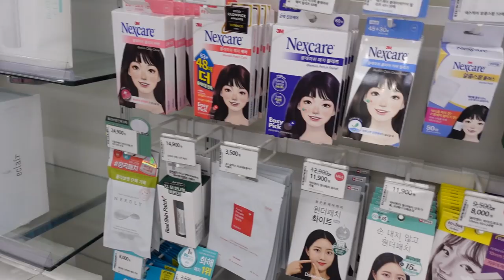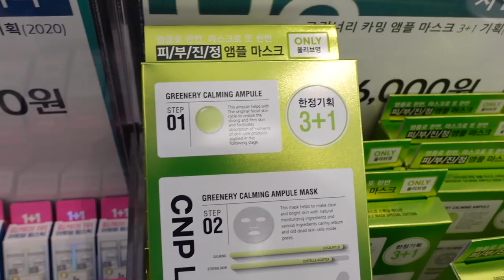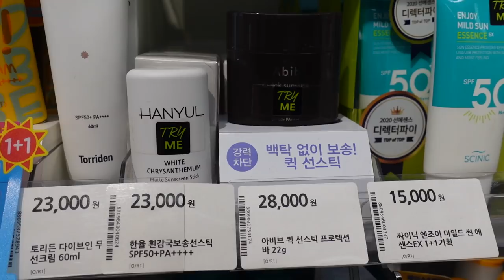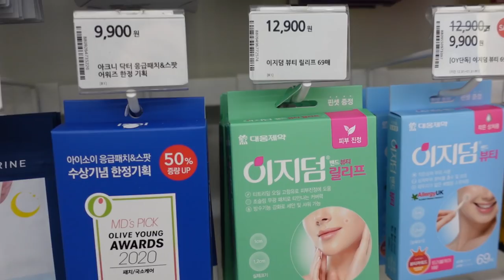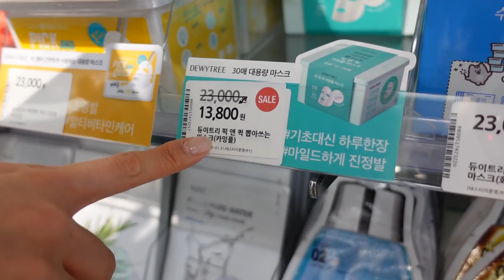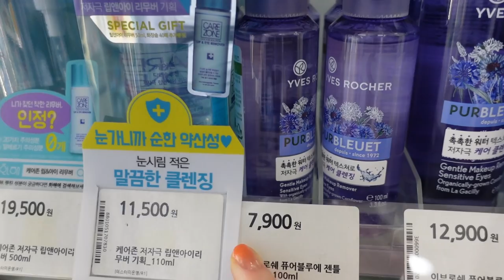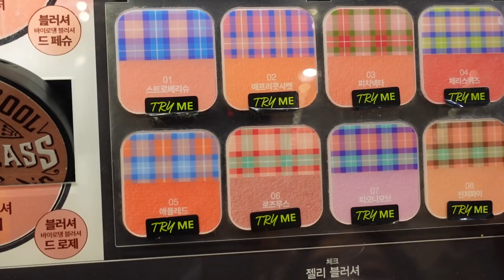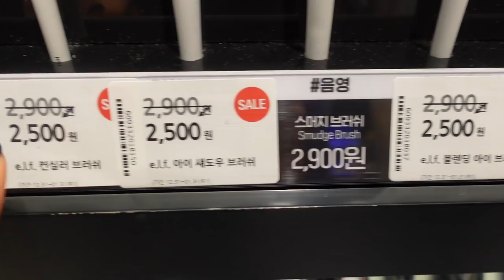Most bought K-Beauty products by beginners & teens!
❐ ON GLOBAL SITE ❐

° DEWYTREE Calming Duo Cica Mask Sheet (love this mask!)

° ETUDE HOUSE Dr. Mascara Fixer Mascara

° DR G. Red Blemish Clear Soothing Toner